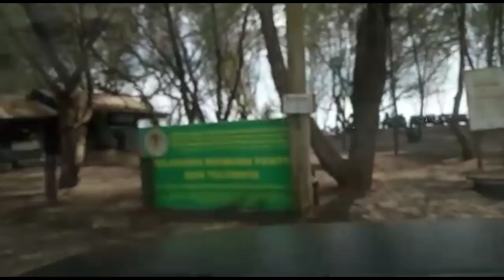indahnya pantai Baru, jogjakarta